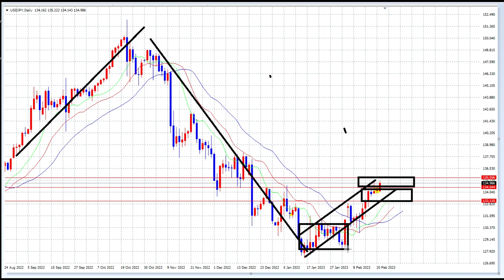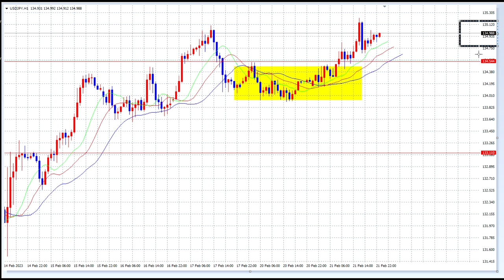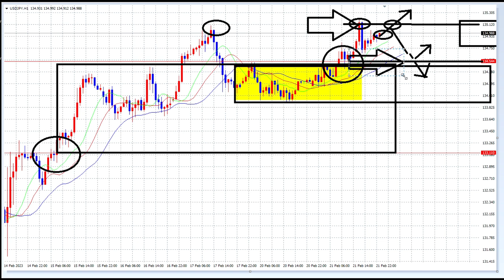【FX】今日のポイント